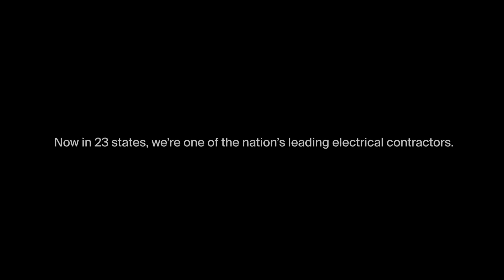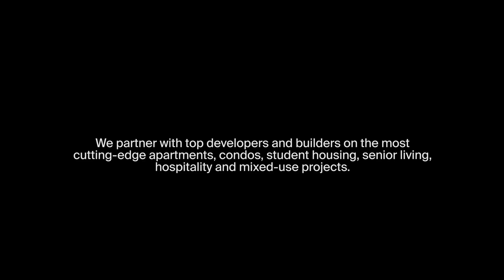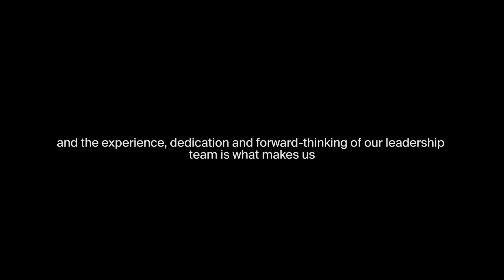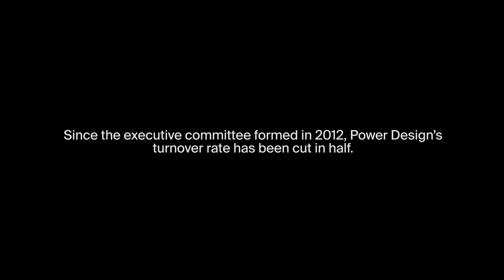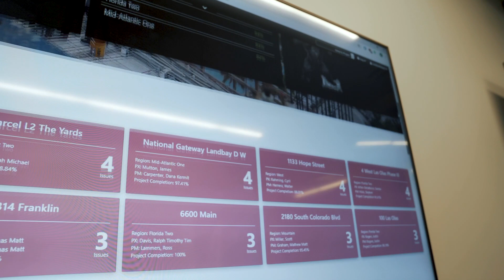Power Design is Built to Last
Mitch and Dana set out 31 years ago to do things differently, building relationships and creating exceptional experiences for developers and GCs. Along the way, they cultivated an amazing place to work where people are proud to be, and feel like family. Hear more about recent changes in our leadership and why we're built to last.